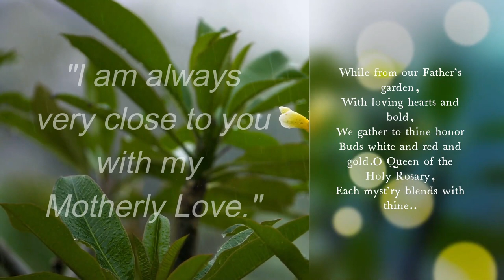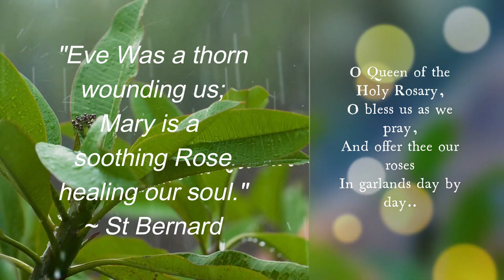Maria Rosa Mystica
A loving tribute from Rosu Davis | Video editing: Trojen Jose, Bangalore | All generations shall call Mother Mary Blessed | Ave Maria |